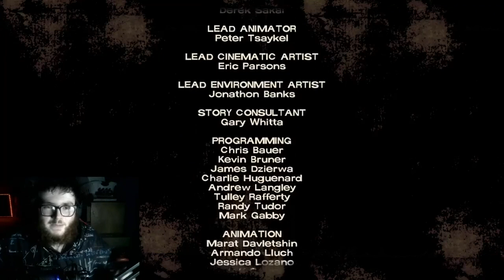This Man Glenn Sucks... - The Walking Dead Season 1 Episode 1 (Part 2)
We finish up episode 1 in this video and Glenn just stay not making moves.
Thank you guys so much for watching and have a great day!